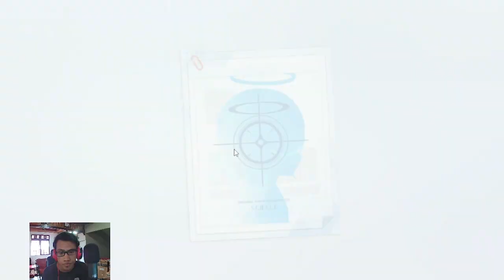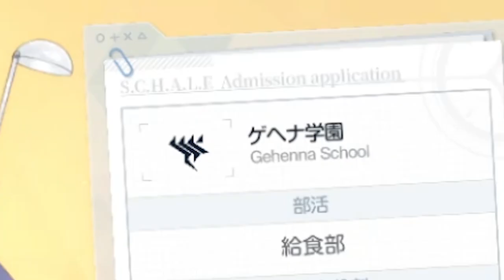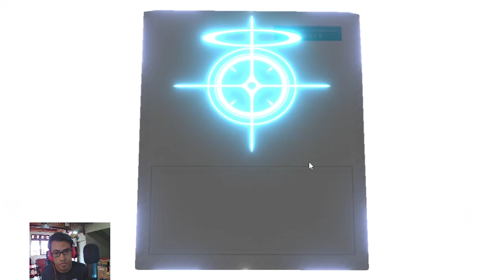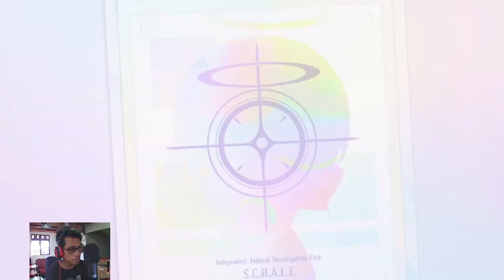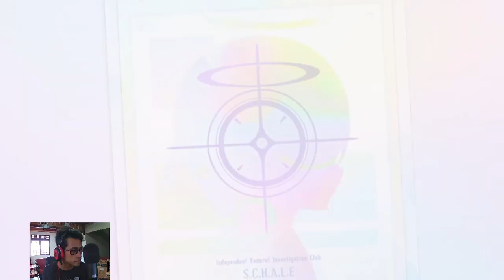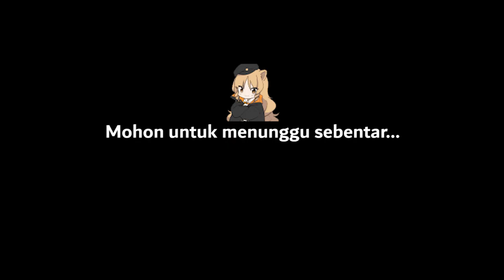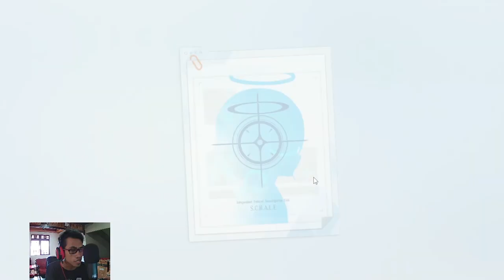Gacha Megu Pake Teori Pamer Aset wkwk - Blue Archive (JP) #33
Gacha Banner Shimokura Megu dan Ogata Kanna !

【 DISCORD SERVER! 】